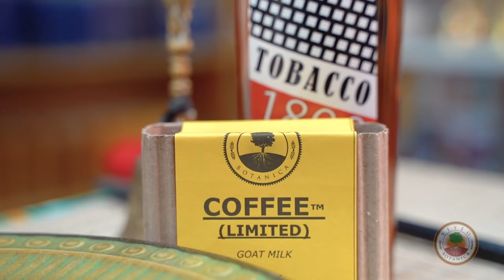Coffee Magic: Luck and Favor Quick Results | Yeyeo Botanica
Many of us drink Coffee every day but did you know its FANTASTIC for Spiritual Work? Coffee gets fast and effective results cheap and easy.

Elemi of Yeyeo Botanica does a "how to make things happen fast" spiritual spell work. Use Coffee to quickly achieve fast luck and special favor!

A Modern Approach to Traditional Beliefs™️

INGREDIENT LIST:
Coffee
Frankincense
White Candle
Oil
Liked this video? Here are some other videos that you might be interested in:

For notifications on exclusive Yeyeo Botanica events, join our email list